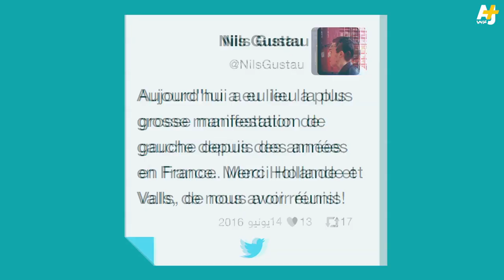شغب الشوارع في فرنسا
في شوارع باريس، غضب متواصل ضد قرارات يتضمنها قانون العمل الجديد الصادر في مارس/ آذار 2016 من قبيل
الطرد التعسفي وتسريح العمال بأي وقت وزيادة عدد ساعات العمل دون مقابل. والدولة تواجه تحديات أمنية تترافق مع بطولة أمم أوروبا

مونتاج: جمال